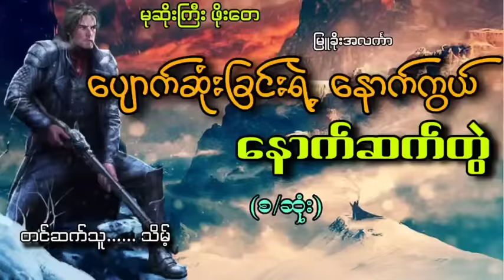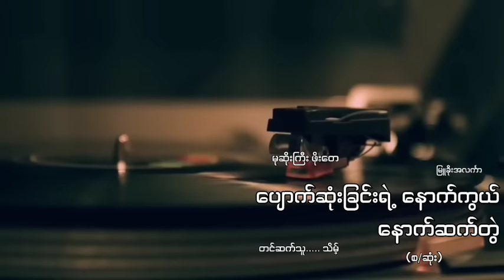မုဆိုးကြီးဖိုးတေနဲ့ပျောက်ဆုံးခြင်းရဲ့နောက်ကွယ်(နောက်ဆက်တွဲ)မြူခိုးအလင်္ကာ သိမ့်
မြန်မာနိုင်ငံသားတွေသိထားသင့်တဲ့မြန်မာသမိုင်းများ
ခေတ်တခတ်ကိုကောင်းအောင်ဆိုးအောင်ပြုခဲ့ကြသူများ
မြန်မာနိုင်ငံထဲမှာတိမ်မြုပ်ပျောက်ကွယ်နေတဲ့ သမိုင်းအမှန်တရားများ
ကဘသမိုင်းကသိထားသင့်တဲ့အရာတွေ
ဘုရားသမိုင်း/နတ်သမိုင်းတွေ/ထူးခြားသောပရလောကသားတွေ/
အကြောင်းအရာတွေကိုတင်ဆက်ပေးနေတဲ့ချန်နယ်ဖြစ်ပါတယ်